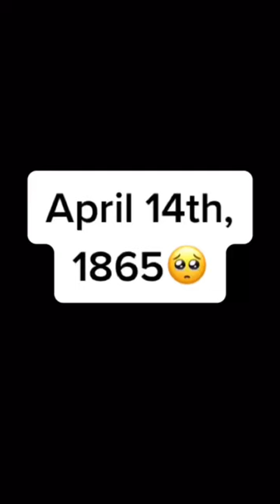Save Abraham Lincoln🥺🇺🇸